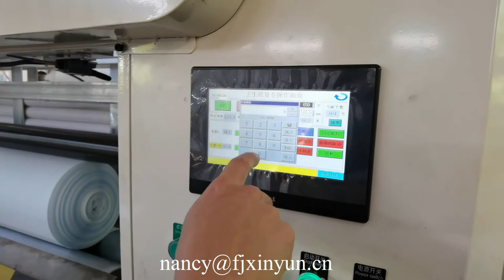Point to point kitchen towel maxi roll toilet tissue paper making machine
XY TQ C Point to point kitchen towel maxi roll toilet tissue paper making machine, industrial roll rewinder, jumbo roll paper rewinder